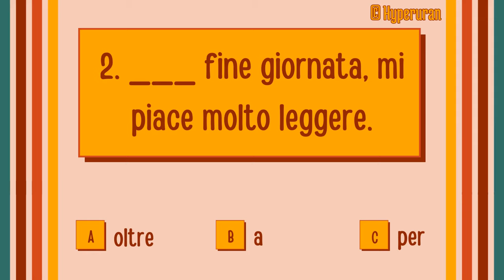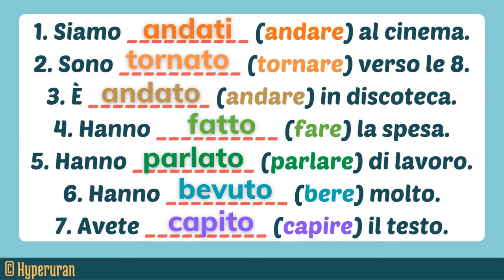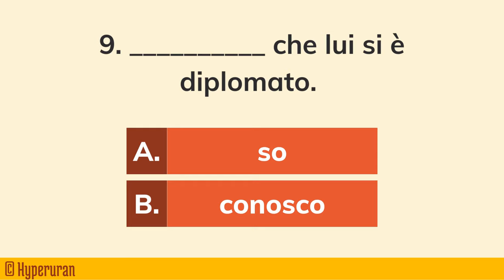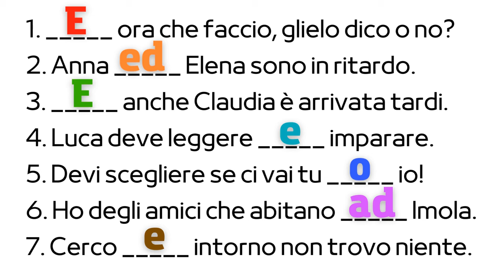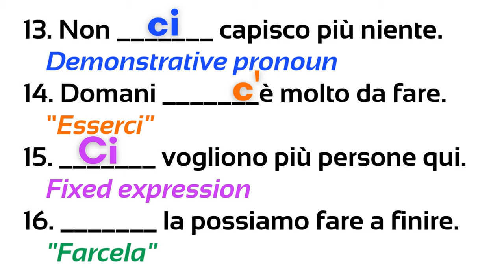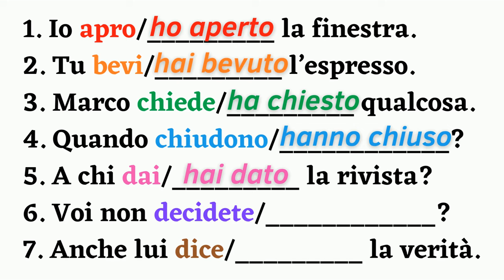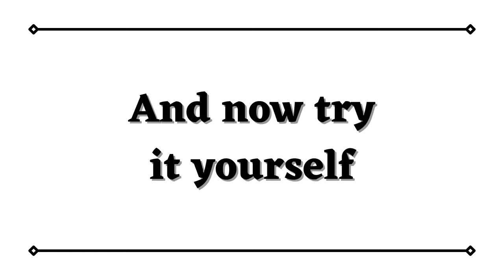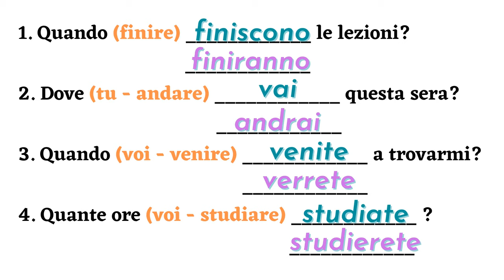Italian how to prepare a A2/B1 exam | Grammar exercises | Quiz bundle | Learn italian free lessons